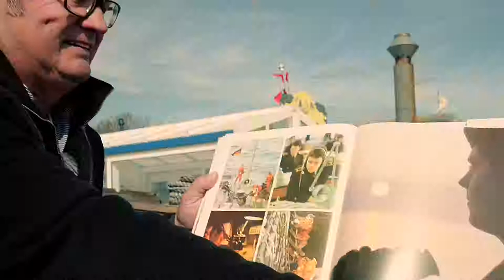Hans Joachim Schreiber